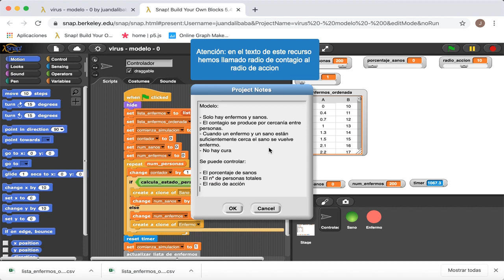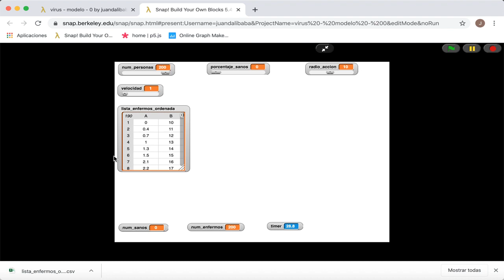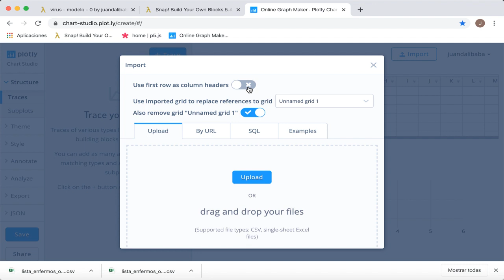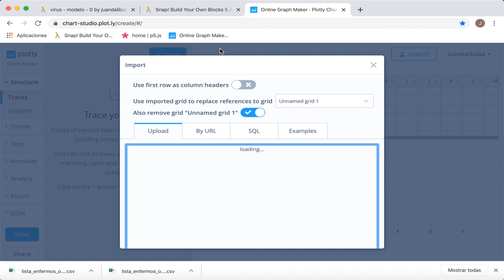Simulación con Snap! de una epidemia vírica. Modelo 0.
En este video mostramos como funciona un simulador que hemos programado  con Snap! sobre la evolución de una epidemia vírica con un sencillo modelo que tiene en cuenta las siguientes hipótesis:
 - Solo hay enfermos y sanos.
- No se producen muertes.
- El contagio se produce por cercanía entre personas de manera que cuando un enfermo y un sano están suficientemente cerca el sano se contagia con toda seguridad.
- Los enfermos no se curan.